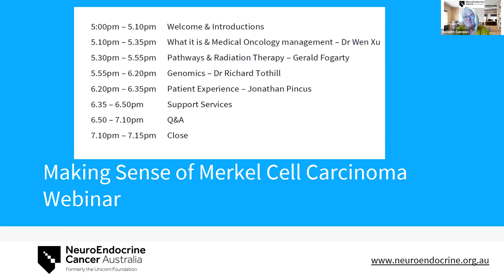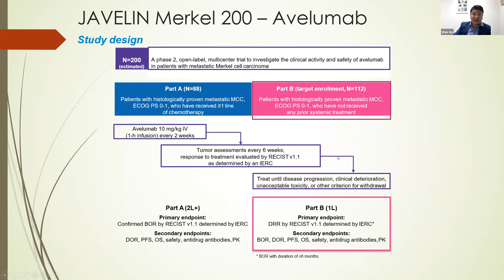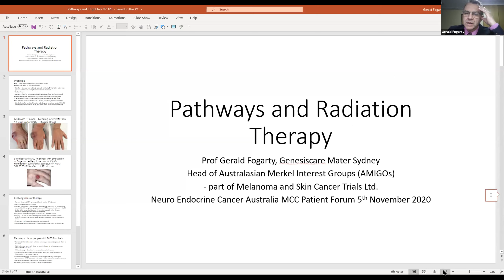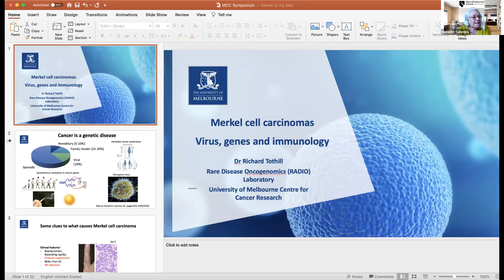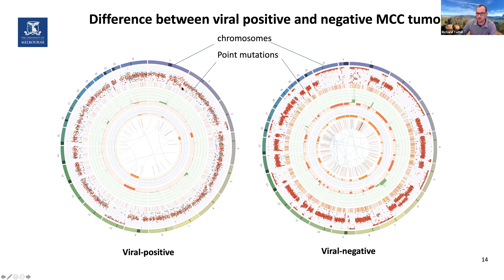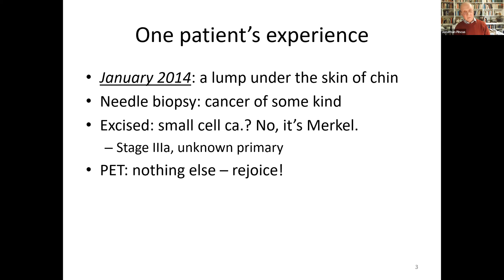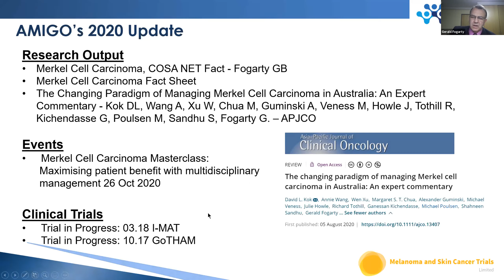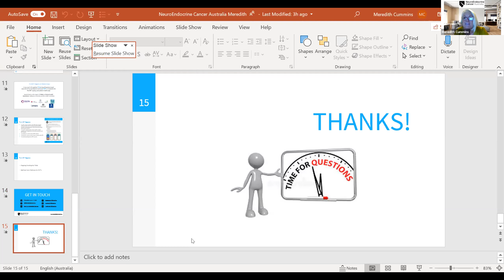Making Sense of Merkel Cell Carcinoma Webinar 5/11/2020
This webinar took place Thursday 5th November, featuring the following topics and speakers:
What it is & Medical Oncology management – Dr Wen Xu
Pathways & Radiation Therapy – Prof Gerald Fogarty
Genomics – Dr Richard Tothill
Patient Experience – Jonathan Pincus